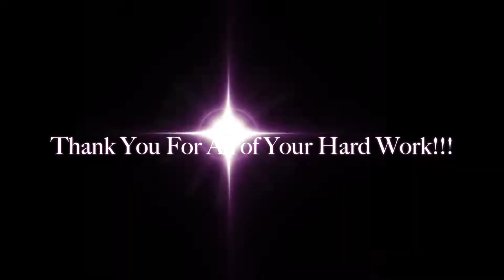Fall Festival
A small glimpse of our 2017 Fall Festival.